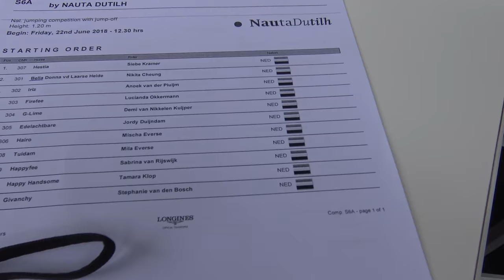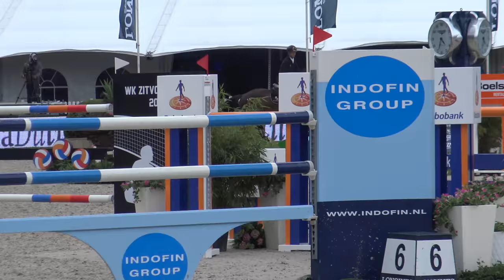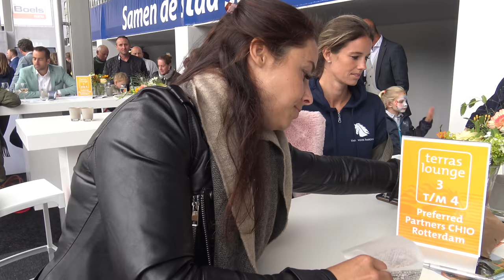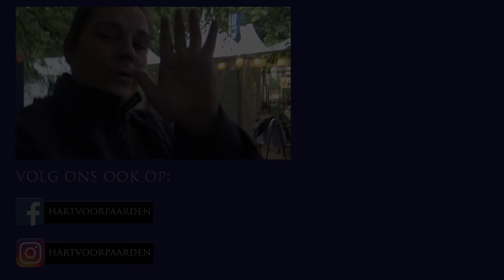CHIO Rotterdam met Esra en Daniëlle * Hart voor Paarden *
Tijdens het CHIO Rotterdam mochten wij aanwezig zijn, Esra de Ruiter en Daniëlle van Mierlo waren er ook en Tes had een paar bijzondere vragen voor ze .

Ook post sturen? Dat kan naar:
Postbus 2024
3140BA MAASSLUIS

Kijk de nieuwe weekvlog!: "Weekvlog 7 december 2019"